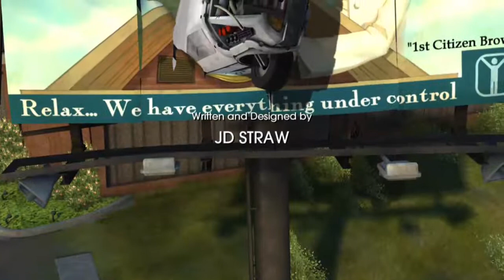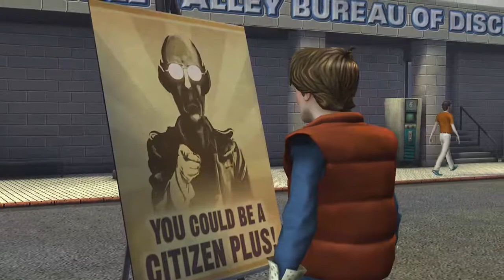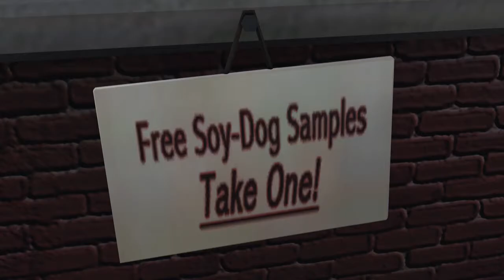Back to the Future: The Game Chapter 3